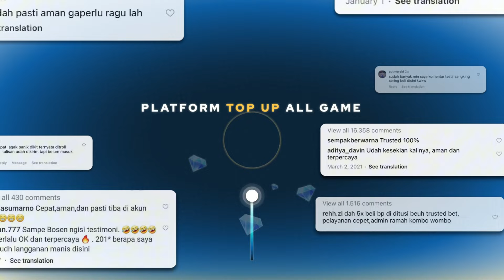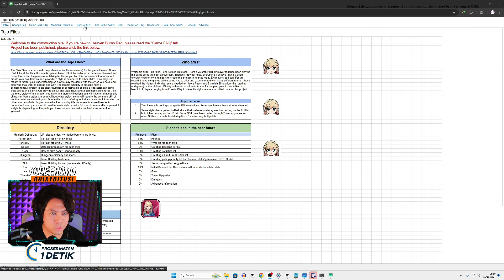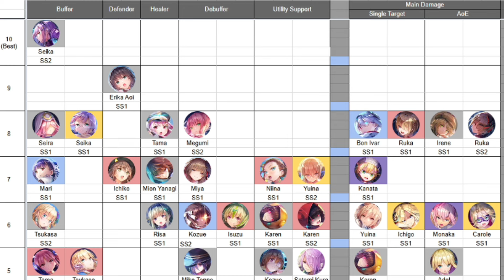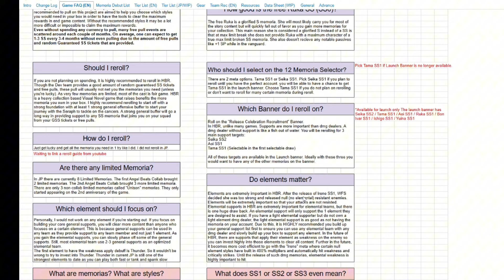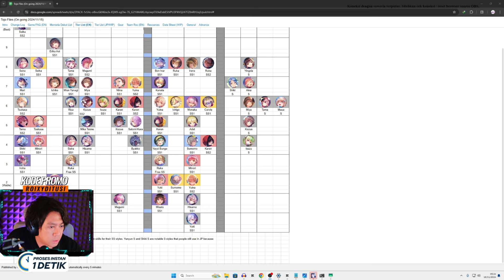Akhirnya Rilis di Playstore! GLOBAL Tier List, Free 50x Gacha + SS Selector! Heaven Burns Red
Heaven Burns Red dari YOSTAR

Full Size Mobile : 17GB
Full Size PC : 40GB